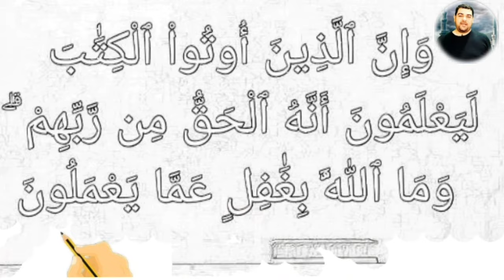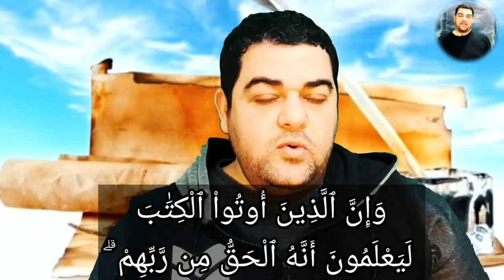تفسير ميسر البقرة ١٤٤: وإن الذين أوتوا الكتاب ليعلمون أنه الحق من ربهم ۗ وما الله بغافل عما يعملون